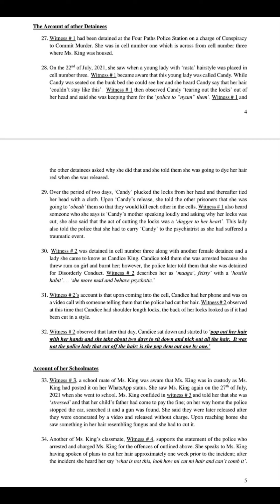who cut her hair?